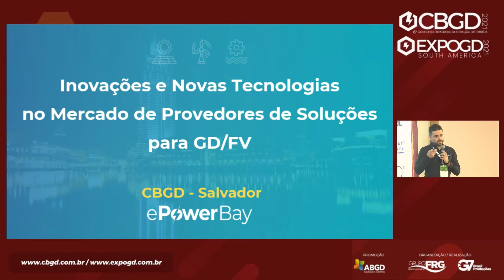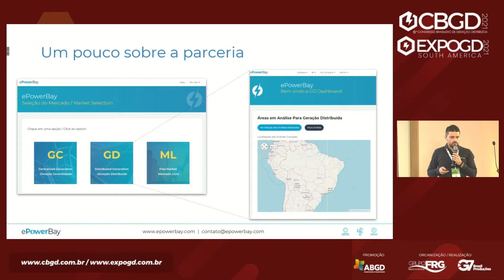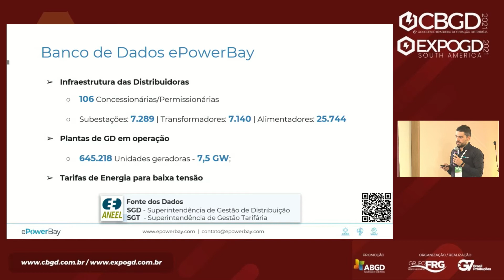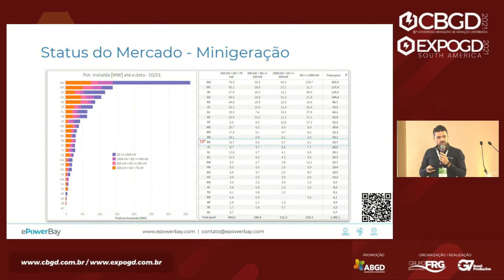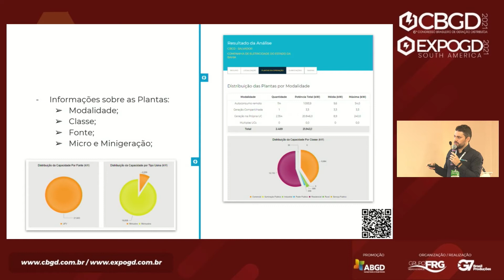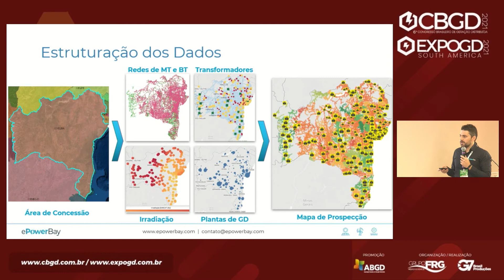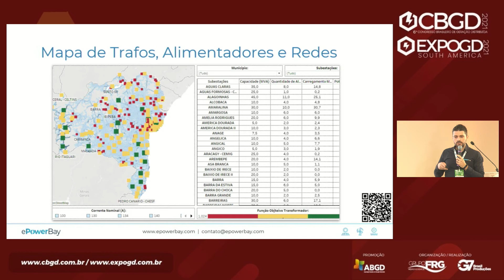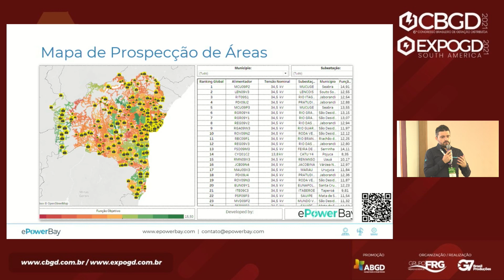CBGD - PALESTRA - ANDRÉ FELBER - EPOWERBAY